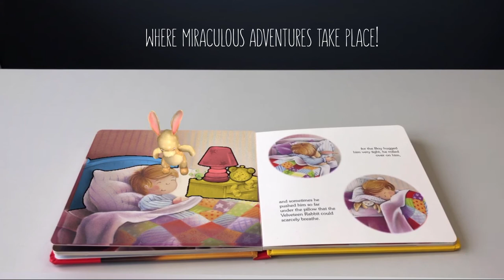The Velveteen Rabbit - Little Hippo® Magic Book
The Velveteen Rabbit - The Velveteen Rabbit is a must addition to your little bunny's bookshelves! Snuggle up with this cuddly classic and watch as the Velveteen Rabbit becomes real with the free Hippo Magic App.

The future of reading is here! Little Hippo® Magic Books exist at the intersection of gaming and reading, technology and literacy, imagination and education. Each book comes with a free, downloadable app for mobile devices, the Hippo Magic App.